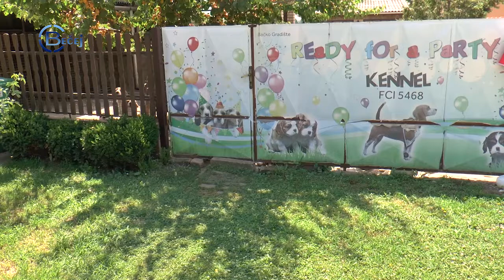TV BEČEJ: A bácsföldvári beagle-kutyák három kontinensen is jelen vannak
TV BEČEJ: Azt, hogy a kutya az ember legjobb barátja, igazolja a bácsföldvári Klajić család is, akiknek udvara vidám és játékos beagle és kifinomult cavalier kutyák ugatásától hangos.